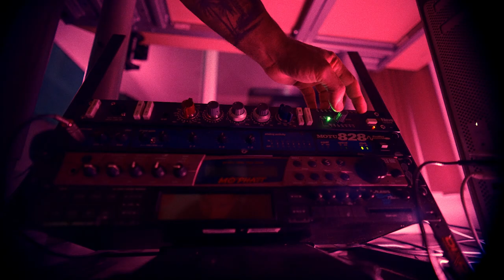Karl Wolf - DIY (Official Promo Video)